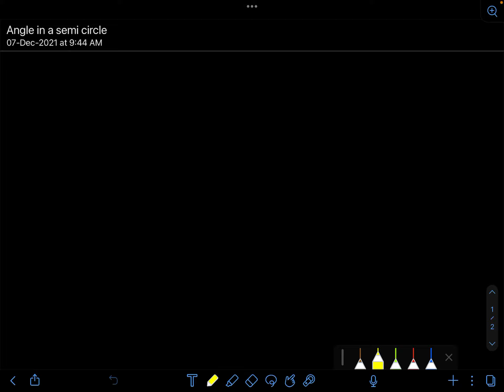7 December 2021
PDF Notes